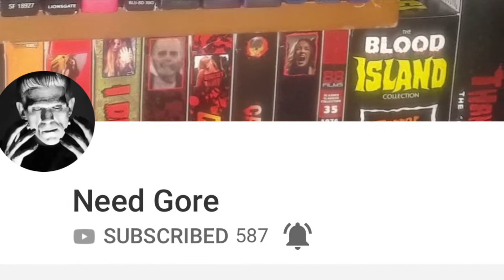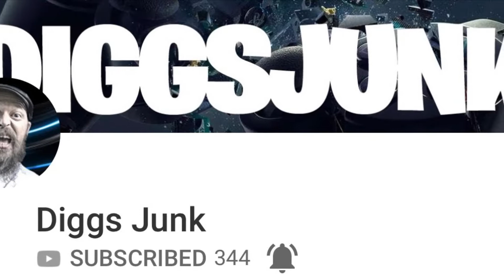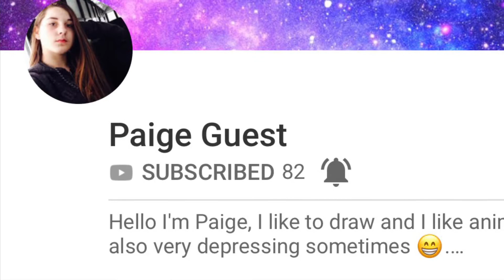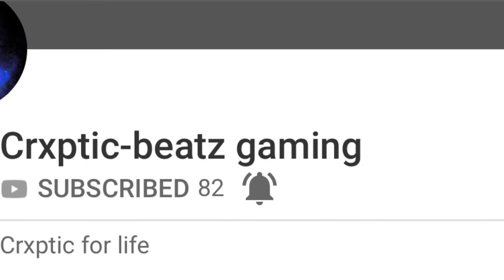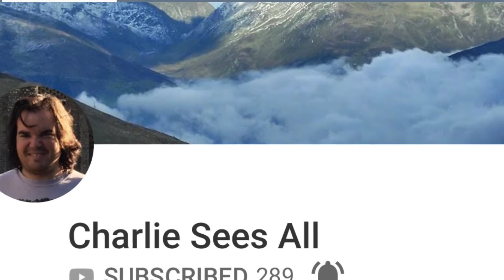Shout outs To All These Wonderful TeamNoSleep Supporters|Thank You 💯